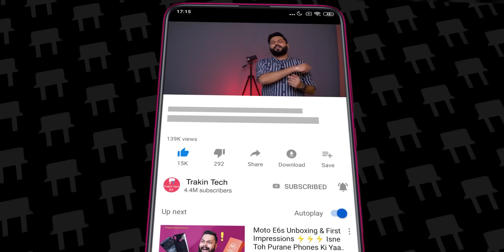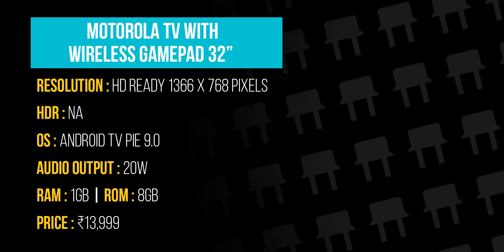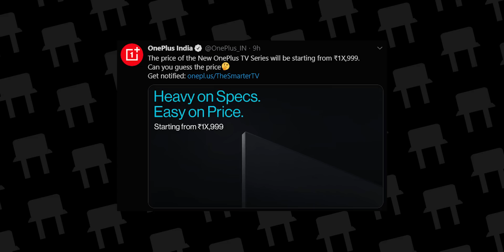Top 5 Best Android Smart TVs Under 15,000 ⚡⚡⚡ June 2020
Doston, Aap mein se bahut saare logon ne humein request ki, ki hum apko acche TVs bataayen, aur humne apke liye mere best picks for HD Ready Budget Android TVs ki list layi hai. Ummed hai ki apko ye video pasand aayega - Aur agar ye video accha lagtaa hai toh Like aur share karna mat bhulna.

Video Highlights
00:00 Introduction
01:31 TCL TV
02:17 Motorola TV
03:21 realme TV
04:17 Xiaomi TV
04:52 VU TV